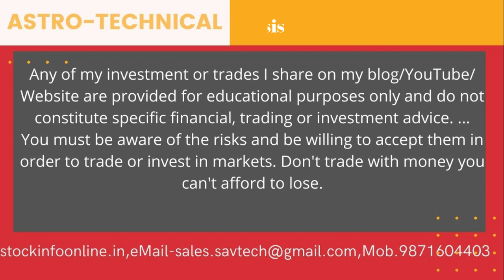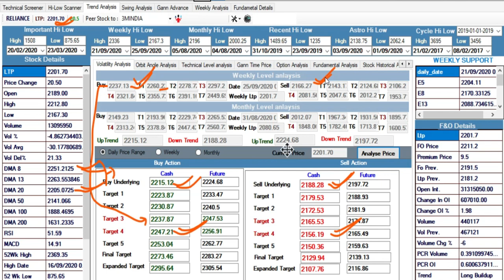RELIANCE WEEKLY TREND ANALYSIS 🔥 & Daily Support & Resistance | 28th Sept RELIANCE LEVEL